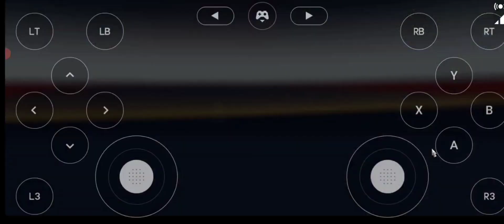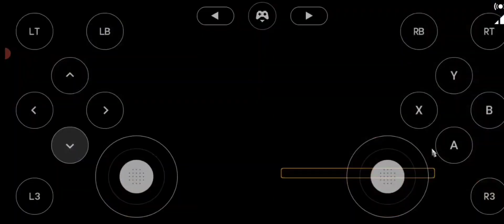scania 113 indo buscar reboque para primeira viagem no euro truck simulado 2 jogado no android